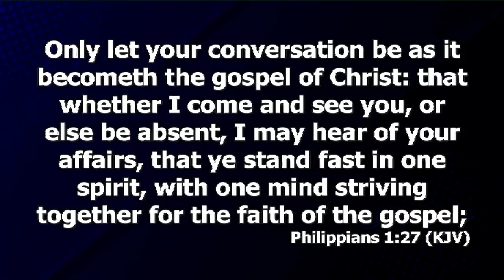Nations & Governments Are Not As A Result Of The Will Of God | Dr. Abel Damina